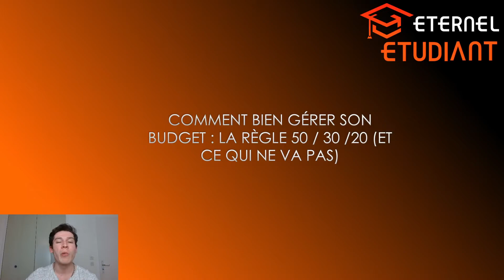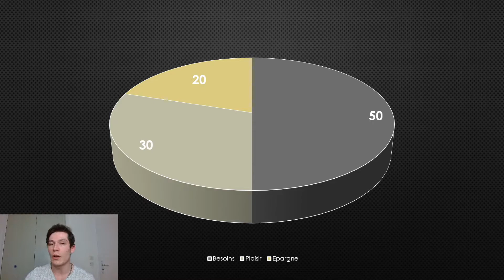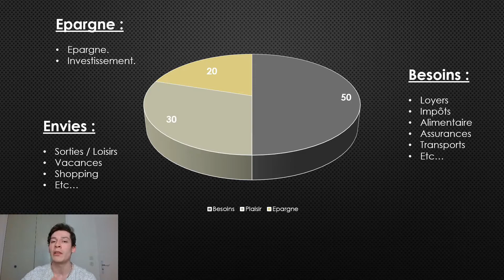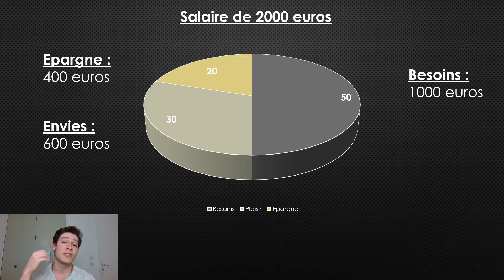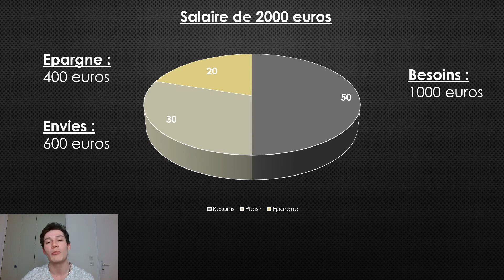Gérer son budget : La règle 50 / 30 / 20 (et ce qui ne va pas)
Gérer son budget : La règle 50 / 30 / 20 (et ce qui ne va pas). Pour atteindre l'indépendance ou la liberté financière, gérer son budget ou bien gérer ses finances reste un point central. Bien gérer son argent ou son budget personnel est une base fondamentale et indispensable pour accélérer sa liberté financière. Parmi les astuces et méthodes proposées sur internet pour bien gérer ses finances on retrouve souvent l'approche 50 / 30 / 20. Cette méthode a le mérite de présenter une approche simple, rapide et efficace pour gérer ses dépenses et établir un budget. Toutefois, elle présente également certaines problématiques. Epargner et investir 20% de tes revenus est déjà bien mieux que la majorité des personnes et beaucoup ne le feront jamais. Néanmoins, si tu souhaites accélérer fortement l'atteinte de ton indépendance ou liberté financière, tu te dois d'apprendre à gagner plus et ainsi augmenter ta capacité d'espargne et d'investissement. Gérer son budget en investissant régulièrement 20% de ses revenus est un bon début mais ce ne sera pas suffisant si tu souhaites atteindre la liberté financière en quelques années.

▬▬▬▬ 🔥 Mes programmes 🔥 ▬▬▬▬▬▬▬